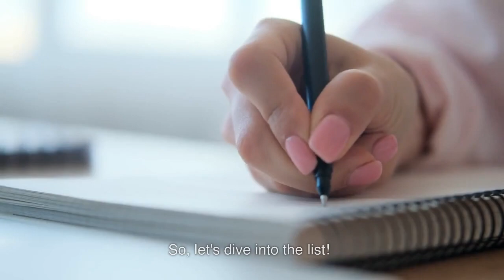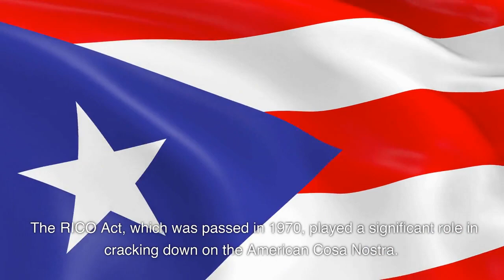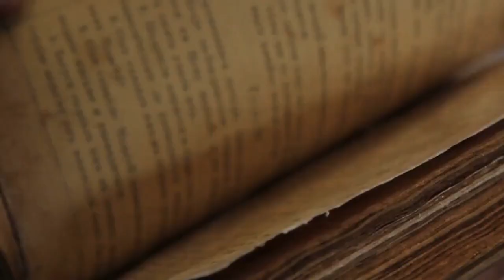Top 5 Mafia In The World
Welcome to Pak Crazy Vlogs! In this video, we'll be exploring the top 5 most notorious mafia organizations in the world. From the infamous Italian Mafia to the ruthless Japanese Yakuza, these criminal syndicates have long been shrouded in mystery and intrigue.

Our countdown will take us through the history, operations, and notorious crimes of each of these powerful organizations. We'll examine the inner workings of their hierarchies, the activities that have made them infamous, and the impact they have had on the world at large.

So sit back, relax, and get ready to delve into the dark and dangerous world of organized crime. Join us as we explore the top 5 Mafia organizations in the world on Pak Crazy Vlogs.